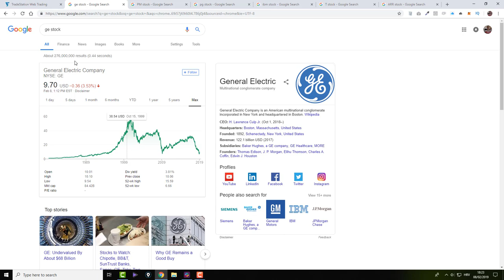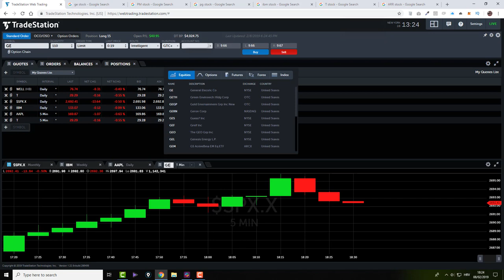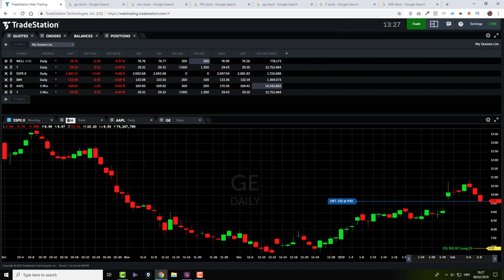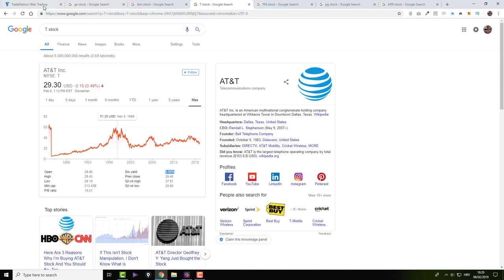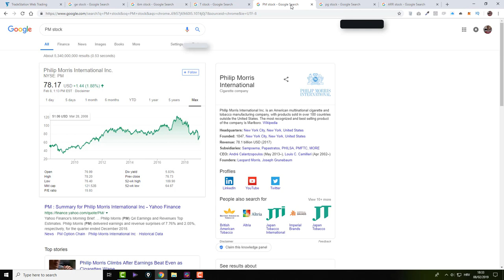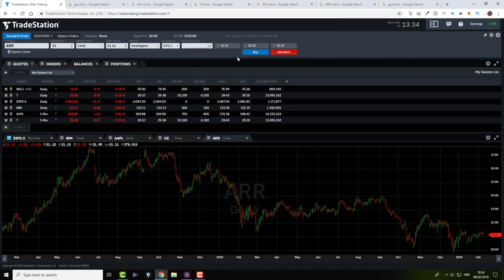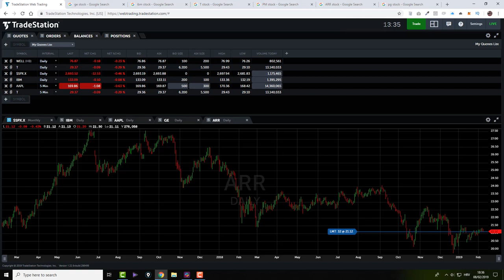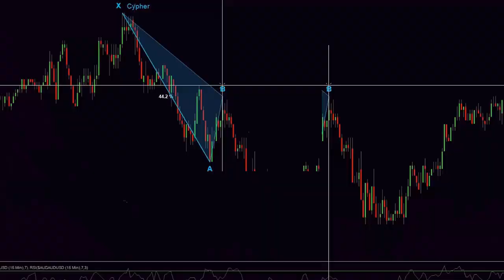Watch Me Spend $4000.00 In a Stock Market !💵💵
In this video you will see how I purchase $4000 worth of stocks and why have I decided to purchase those stocks. Bare in mind that I have just started investing in the stock market and that my plan is to grow my stock portfolio over long period of time by investing around 60% of my net income. Some of the stocks that Ive purchased in the video are bought solely because of their great dividend yield, some are because I think that there is a huge growth potential and some in the other hand are because I think they have a little bit of both.